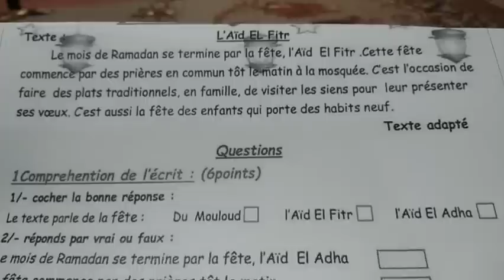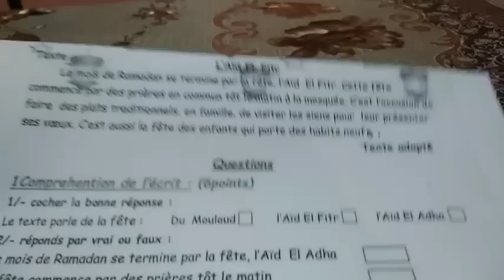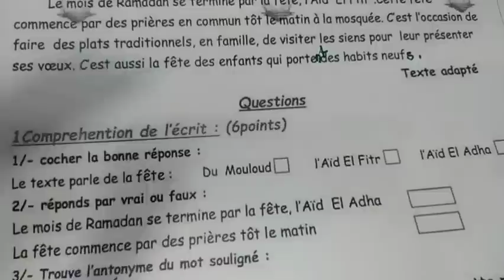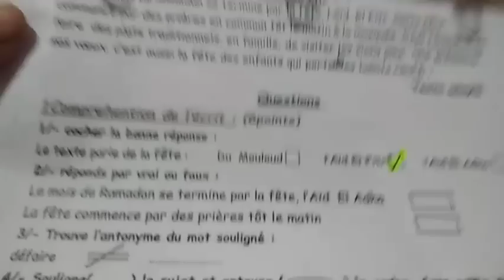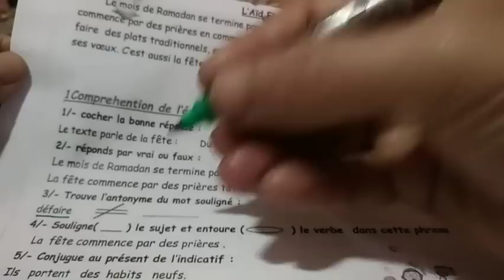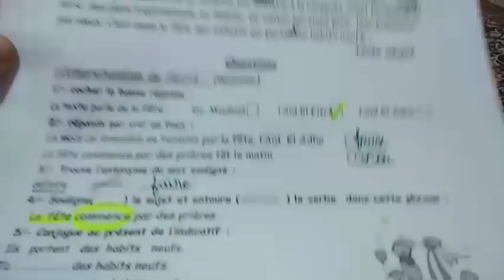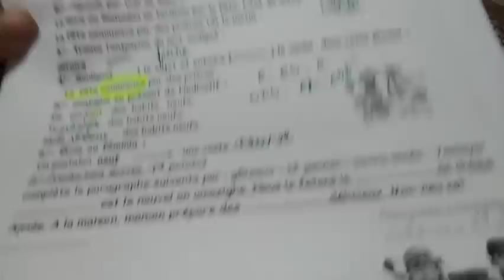اختبار الفرنسيةالثاني للرابعة ابتدائي فيه كل الدروس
اختبار متوقع للفصل الثاني للرابغة ابتدائي